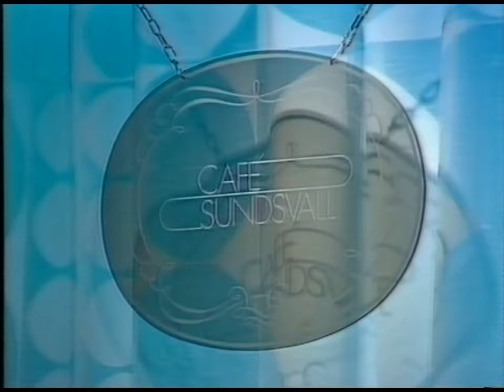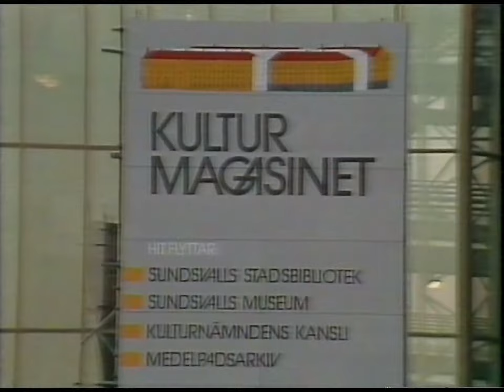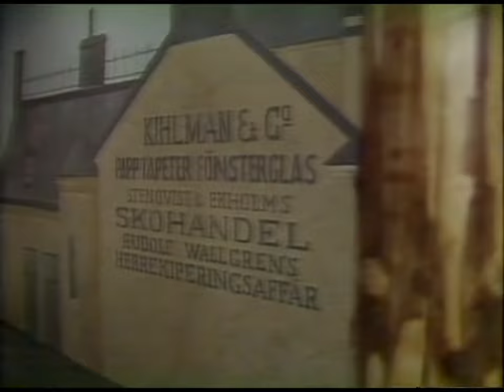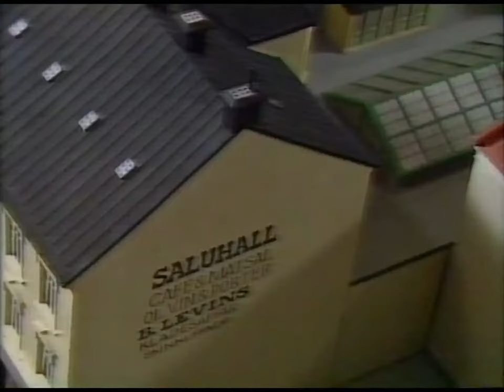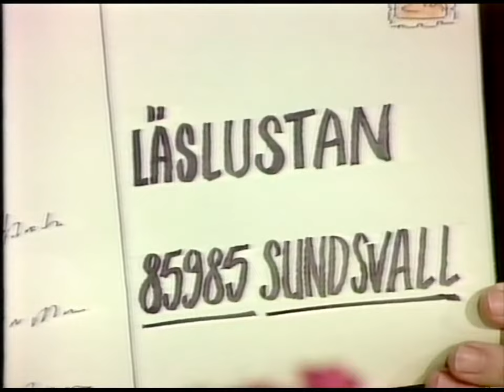Sista Programmet Av Café Sundsvall (1991-12-20)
Det absolut sista programmet som sändes av Café Sundsvall.
Det sändes 20e december 1991.

Café Sundsvall sändes från Sundsvall och var ett caféprogram i SVT under perioden 4 april 1983[1]-20 december 1991.[2] Programmet sändes från Sundsvall, med Gunnar Arvidsson som programledare. Återkommande gäster var bland annat Bertil Wahlin (natur) och Arne Söderström (historia), med inbjudna gäster som Hjördis Schymberg, Harry Brandelius och Jokkmokks-Jocke m.fl. Husbandet utgjordes bland annat av Eric Öst, efter sin död 1984 ersatt av Stig Emanuelsson, Giovanni Jaconelli och kapellmästaren Gnesta-Kalle.